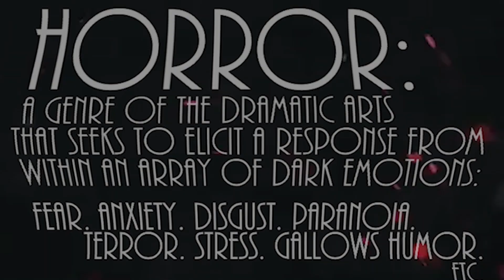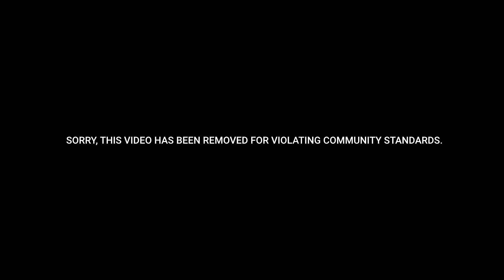Obscurity Report: Zombie Reddy Discussion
VBV Essentials: Dracula now available: DRACULA by Bram Stoker Available NOW